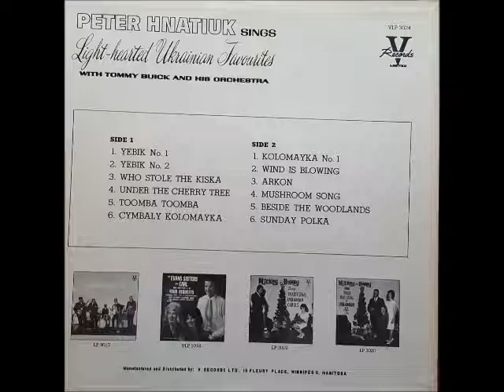PETER HNATIUK- TOOMBA TOOMBA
AFTER MANY REQUESTS FOR MORE OF PETER'S MUSIC, PLEASE ENJOY ANOTHER SELECTION FROM THE ALBUM ENTITLED - LIGHT HEARTED UKRAINIAN FAVOURITES- BY PETER HNATIUK.